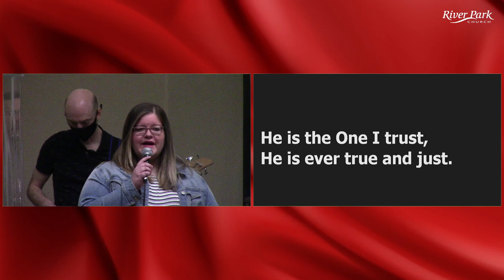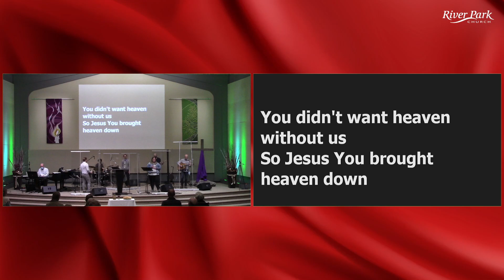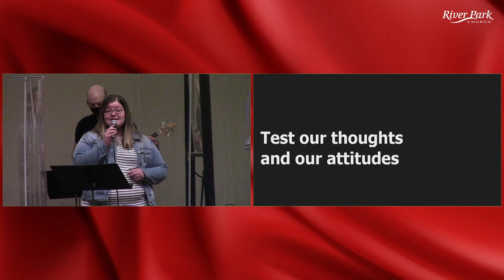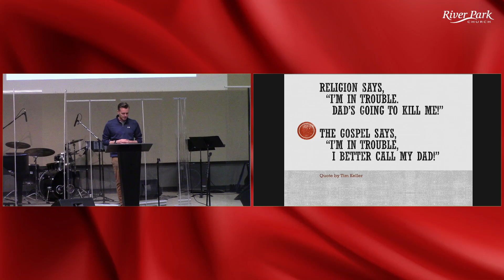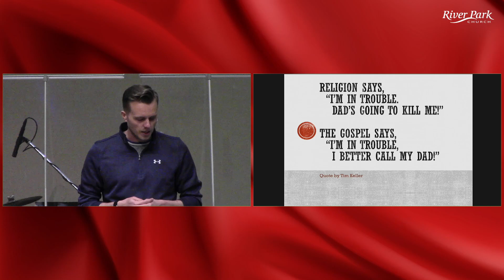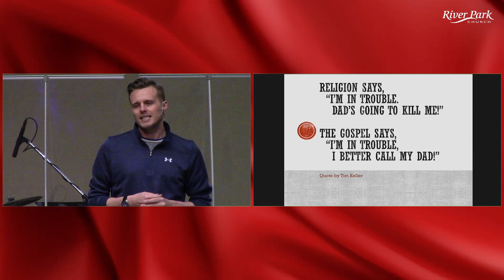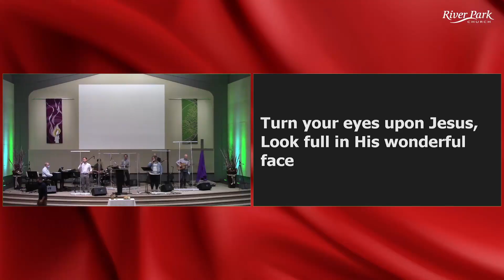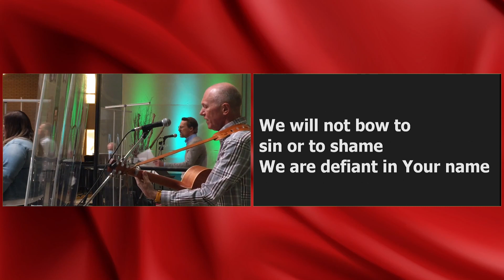River Park Church Sunday service for March 21, 2021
This is a recording of the Sunday service for River Park Church in Calgary for Sunday, March 21, 2021. Because of COVID-19, this service was conducted in person at a maximum of 15 percent of the church's capacity and on Zoom for an unlimited number of participants. The sermon was delivered by Pastor Adrian de Lange.